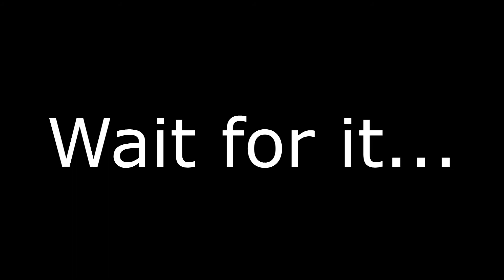Composition on a Backing Track V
COPYRIGHT STATEMENT: I do not own the backing track used above in this video. This is for demonstration and entertainment purposes only.